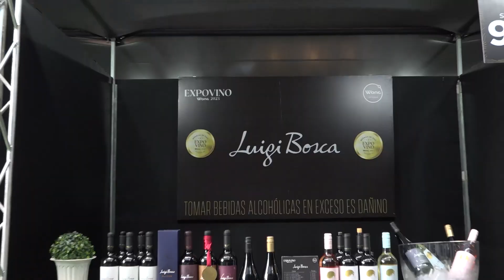EXPOVINO 2023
Resumen del ultimo dia del expovino wong 2023